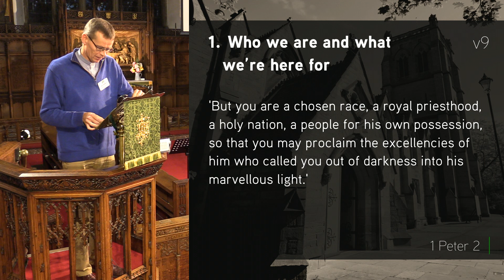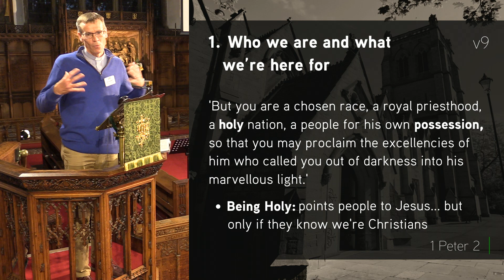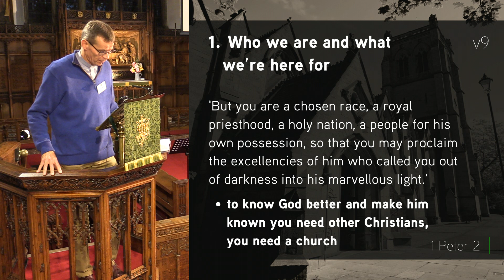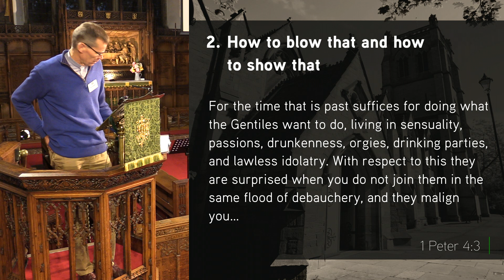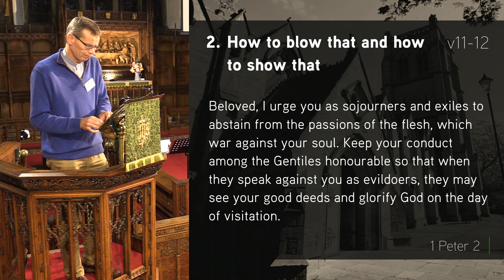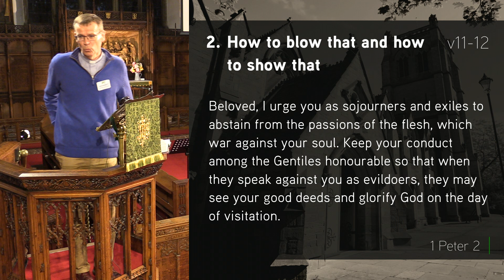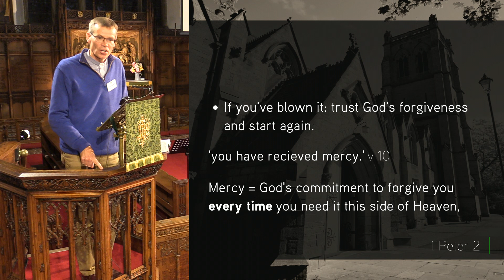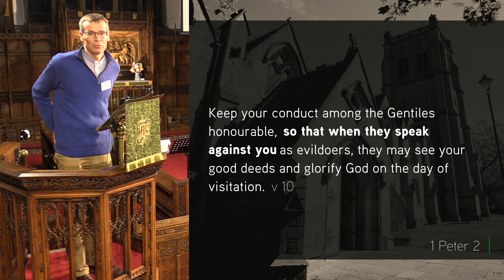1 Peter 2: 9-12 - Be Holy - Jesmond Parish - Sermon - Clayton TV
19 Sept '21 - Who are you going to be? And what are you here for? If you're a Christian, God's purpose for your life is that you know Him better, live for Him, and make Him known. As we welcome new and returning students back to Newcastle for another term, Ian looks at this passage in 1 Peter, which calls us all to be holy.

Series: One-offs